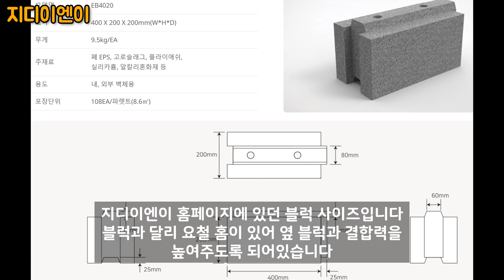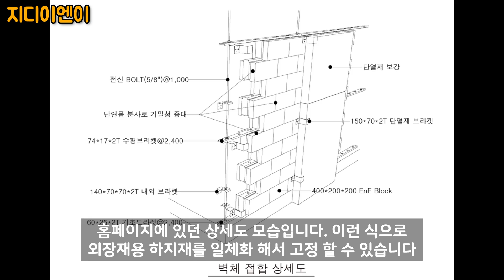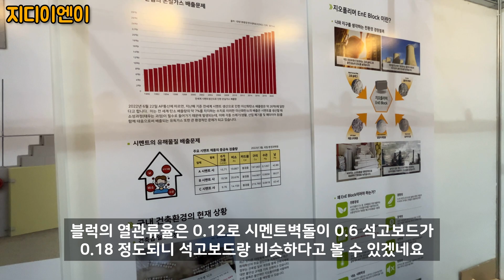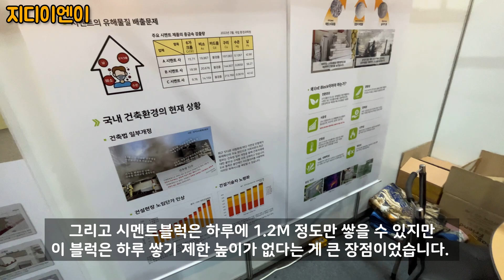시멘트블록의 절반 무게를 가진 지오폴리머 불연 경량블럭을 판매하는 지디이엔이 부스를 둘러봤습니다. MBC건축박람회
서울 학여울역 SETEC 전시장에서 열린 2023 MBC건축박람회에서 시멘트블록의 절반 정도의 무게로 조적 몰탈 없이 조적조 방식을 이용해 건식으로 시공이 가능한 지오폴리머 블럭을 판매하는 회사 지디이엔이의 부스를 둘러봤습니다. 산업부산물을 이용해 만들어 환경적인 문제도 해결하고 하루 쌓는 높이의 제한도 없고 경량으로 기존 시멘트블록보다 노동 부하가 덜하게 만들어져 있었습니다.